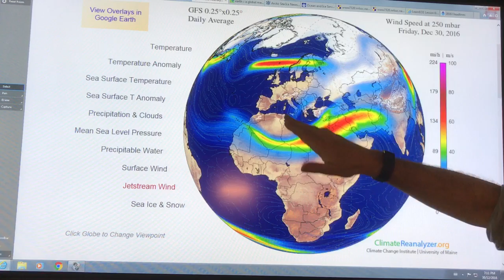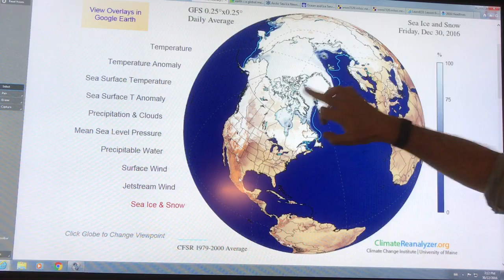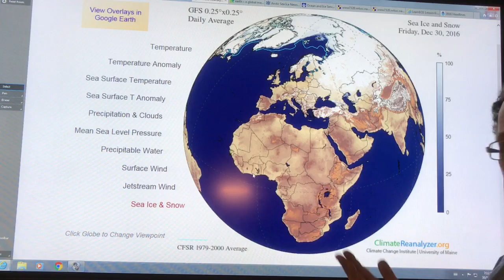Abrupt Climate Disrupting Arctic Changes: Part 1 of 2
I discuss gut-wrenching disruptions presently underway in our Arctic.

These include: record high temperatures, near-record summer ice and spring snow cover loss, record low sea-ice winter growth, and how the Beaufort Gyre and other ocean currents will reverse when we get complete sea-ice loss.